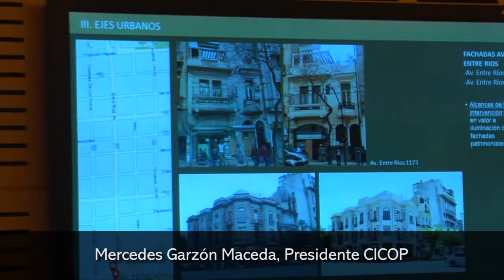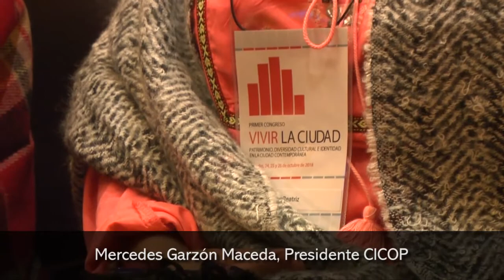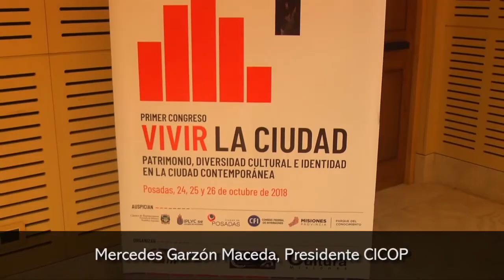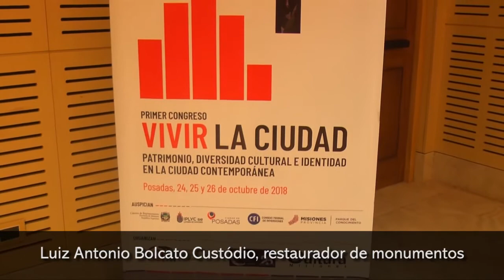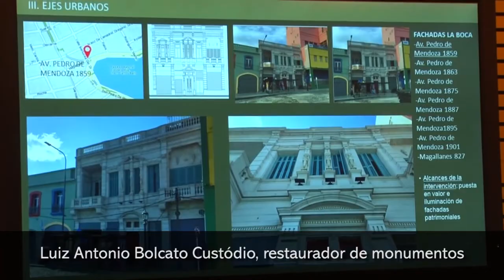Finaliza hoy en Posadas, el primer congreso Vivir la Ciudad